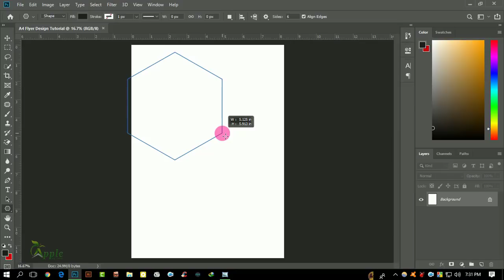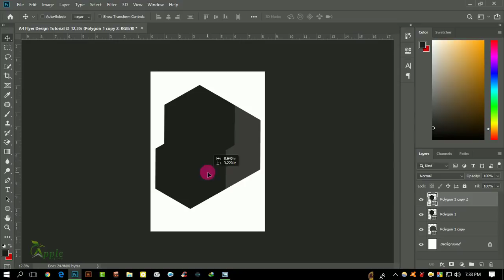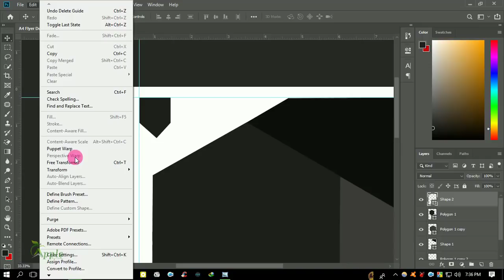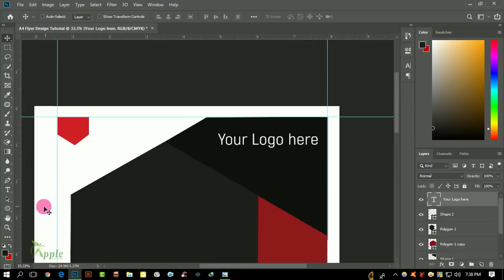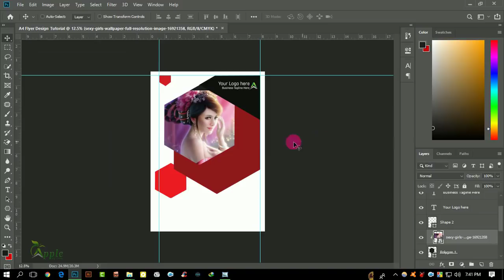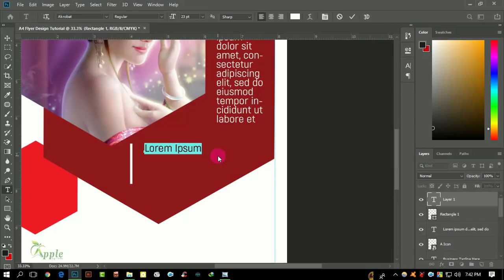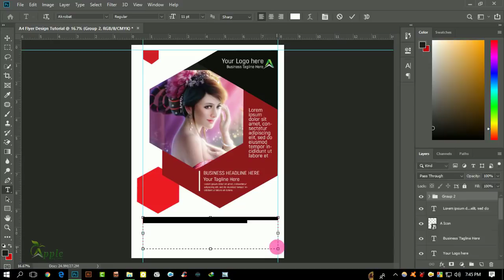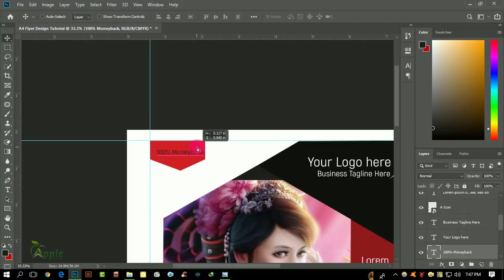Design Business A4 Flyer - Photoshop Tutorial